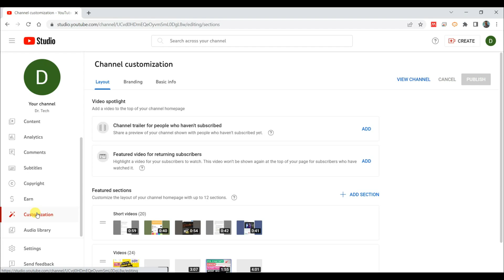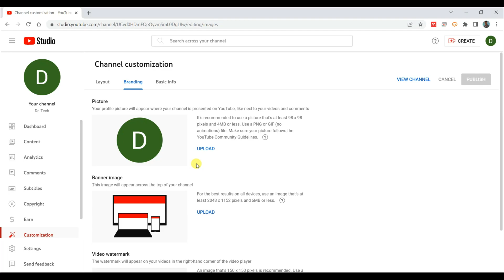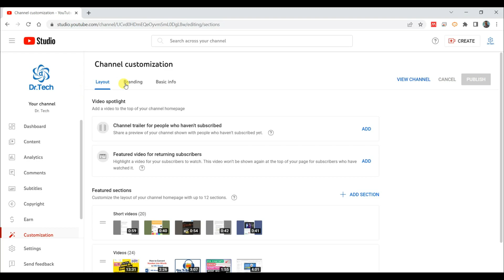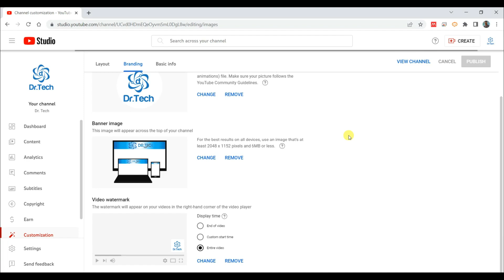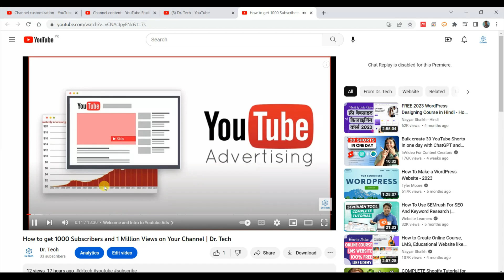How to change youtube channel logo | Dr Tech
How to change youtube channel banner | Dr Tech

How to change youtube channel watermark | Dr Tech

In this video I will teach you how to change the youtube channel logo, banner and watermark.